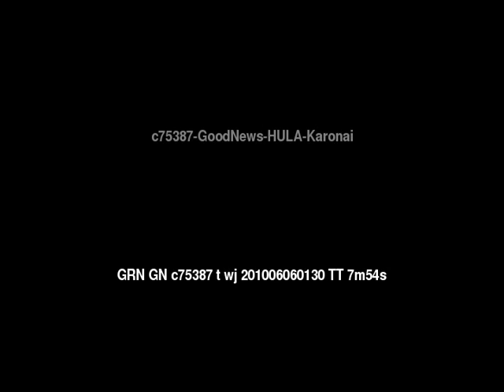Good News HULA: Karonai People/Language Movie Trailer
This is: Good News HULA: Karonai People/Language Movie Trailer c75387 [c75387t]

Other names for this language are: Karonai